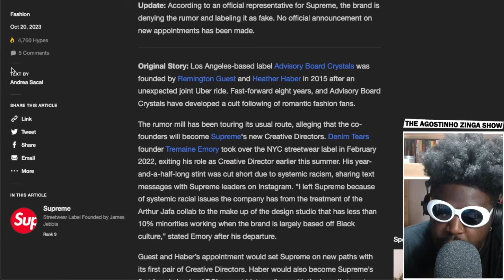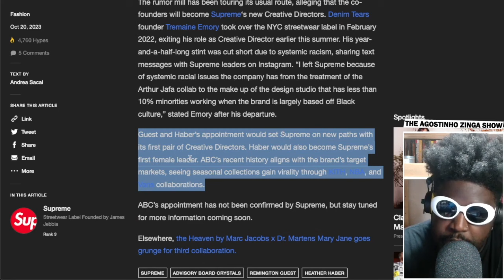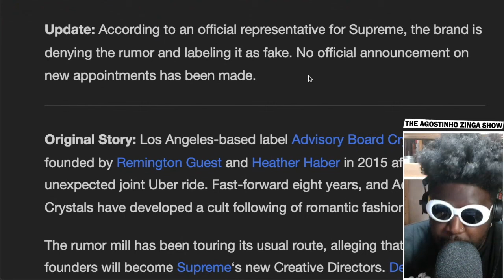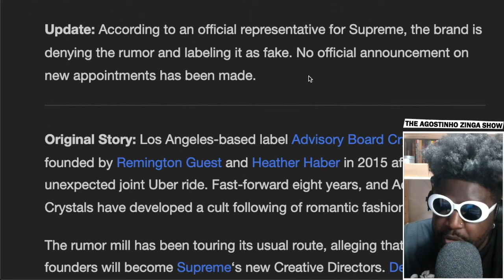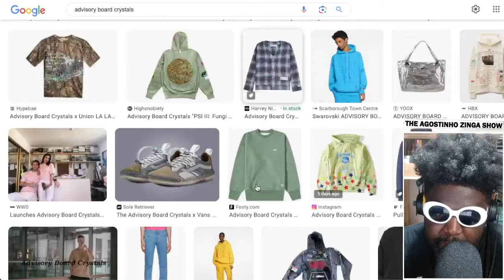Supreme DENIES rumours Advisory Board Crystals are their NEW Creative Directors